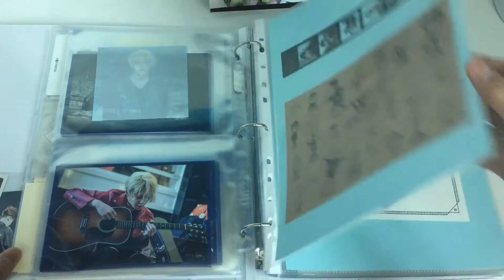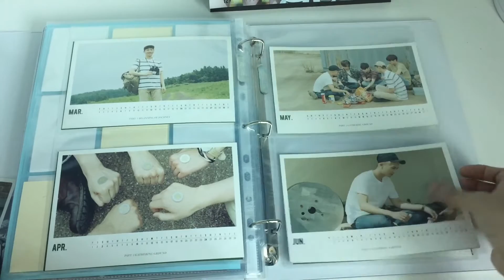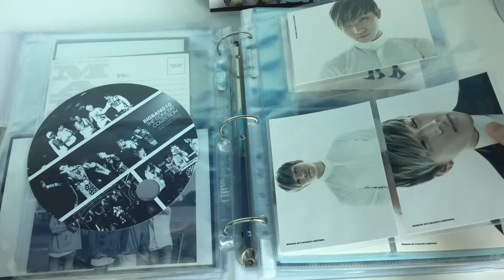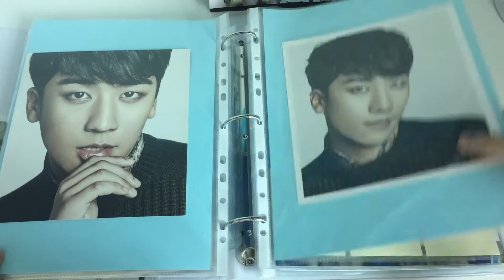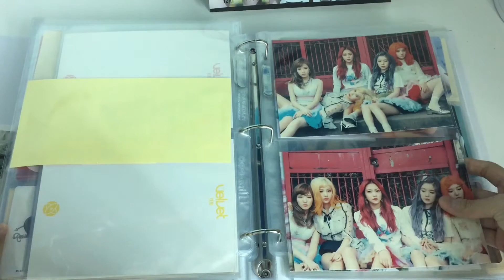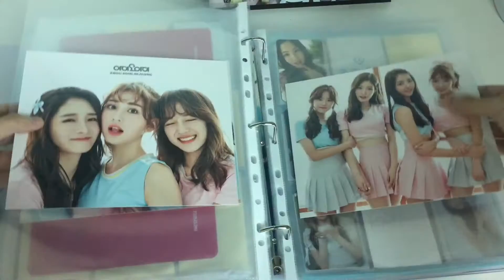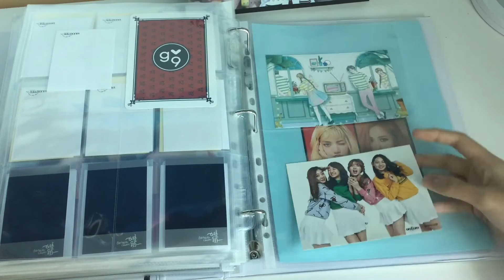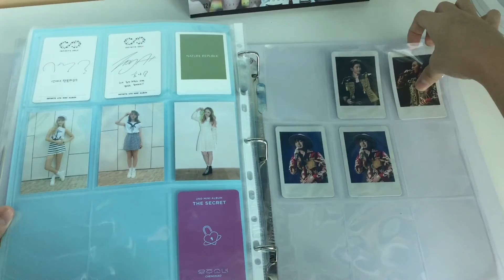Kpop Photocard Collection (Dec 2016) +TRADES [Winner, Red Velvet, IOI,etc]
my photocard collection as of 29 dec 2016!!

new update in March:))

im willing to buy the cards i need & sell the cards that are up for trades

find me at:
carousell: @daphrml
photocard forum: @daphrml (user 4971)